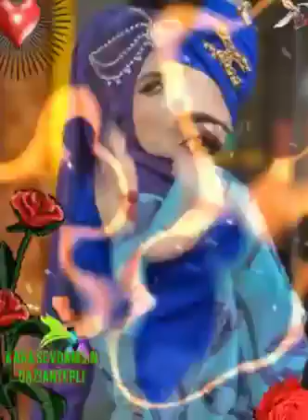23 Mayıs 2023